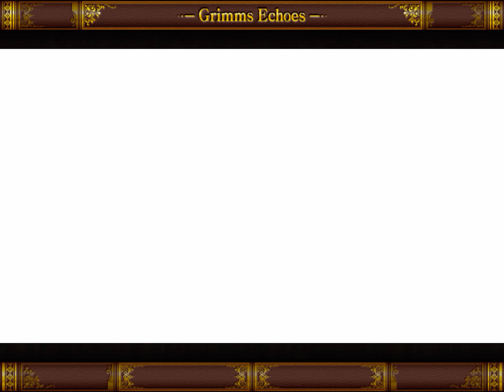グリムエコーズ ストーリー #16 第二部・第二章 Part4